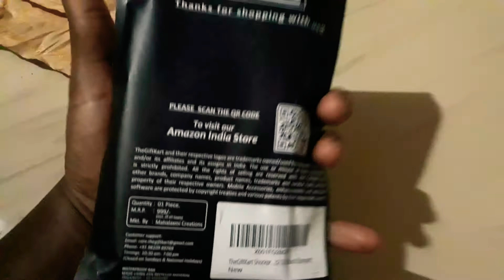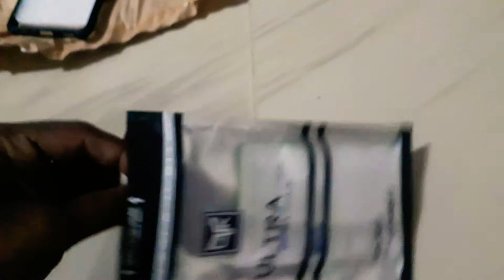Gadget time: Samsung M32 5G Phone Cover Unboxing 😁